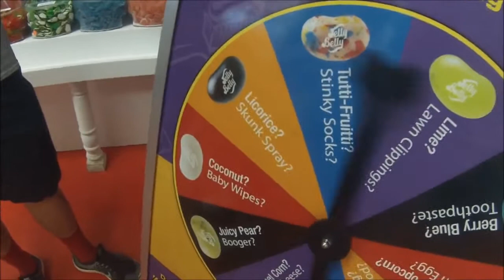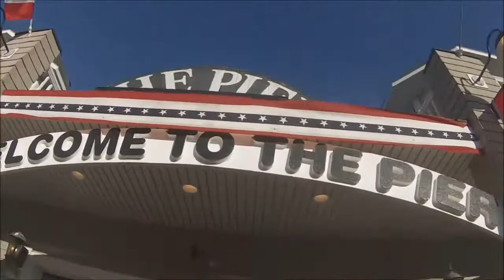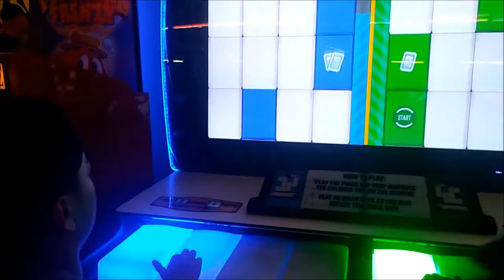Old Orchard Beach, Maine | 2017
Song: Big City Life - Mattafix

► Click on The Channel For More!

► Channel Links:
Stats:
Noah_Lheureux

► Partnered w/ Zoomin.tv